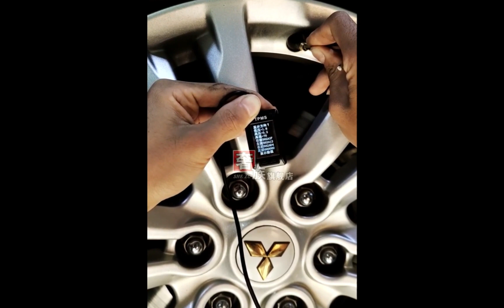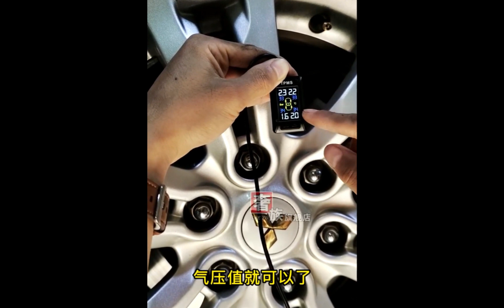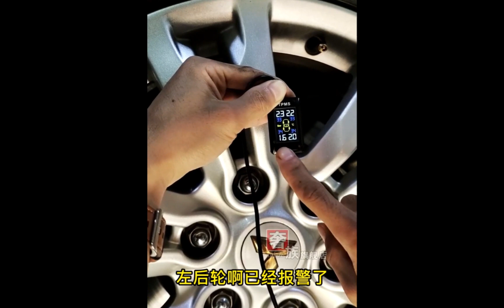Tire pressure detector data matching